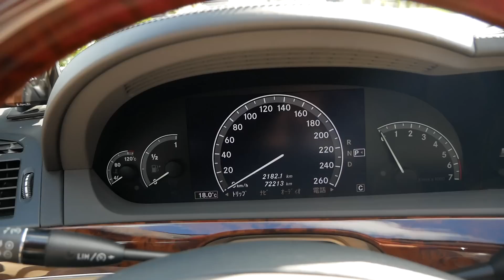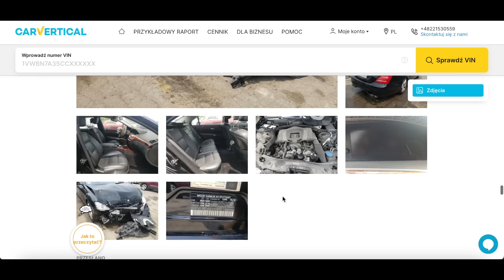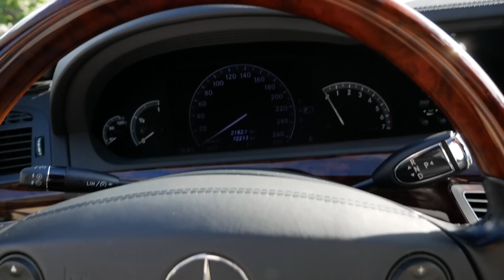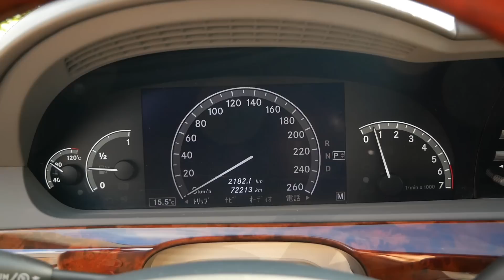Cena tego Mercedesa spadła już o 90% (S 600 L W221)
*Sprawdź historię pojazdu (10% zniżki dla moich widzów)
Kiedyś kosztował ponad milion złotych. Teraz jest 10-krotnie tańszy a nadal wygląda jak nowy. Brzmi fenomenalnie, siedzi się w nim naprawdę luksusowo, a do tego można się odprężyć korzystając z masażu. Czy zakup Mercedesa S 600 L to dobry wybór w tych czasach? Zobaczcie film i oceńcie sami :)

Obserwujcie Instagram RT Classic Garage aby poznać ofertę zanim trafi na portale ogłoszeniowe